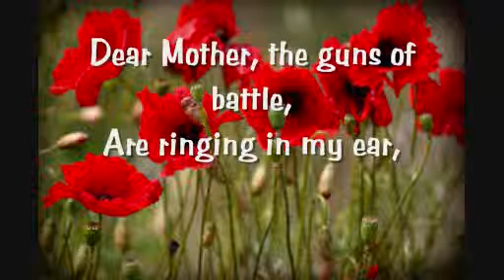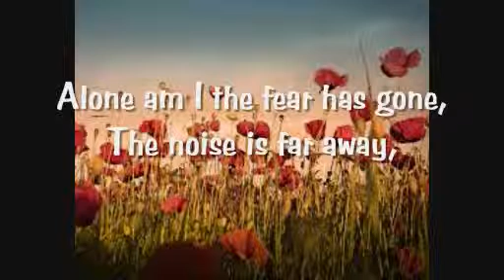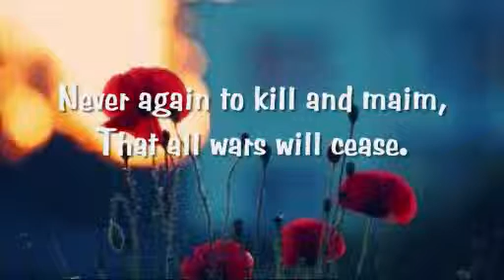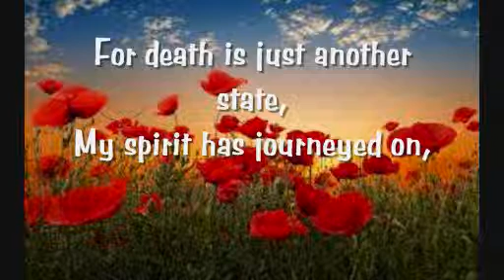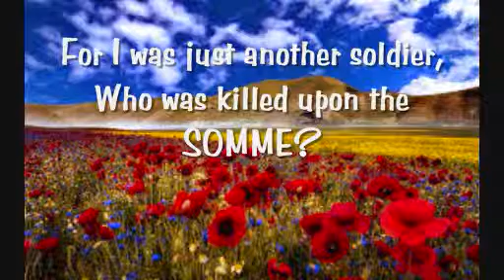A Cry From The Heart mal